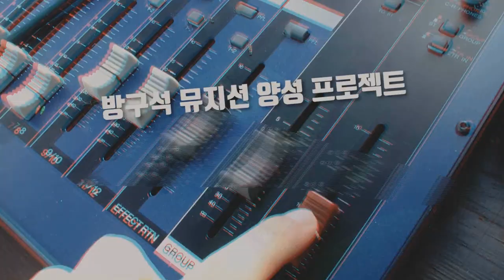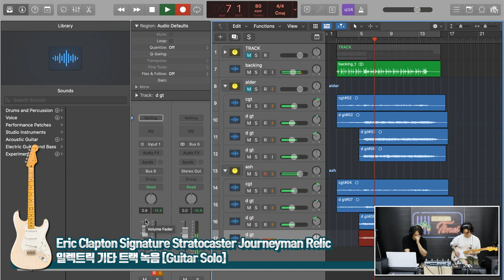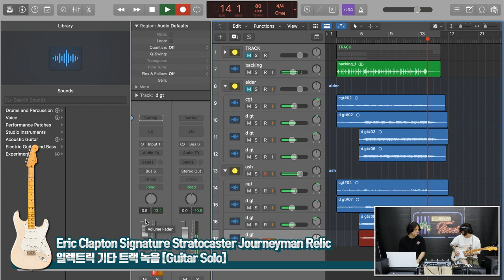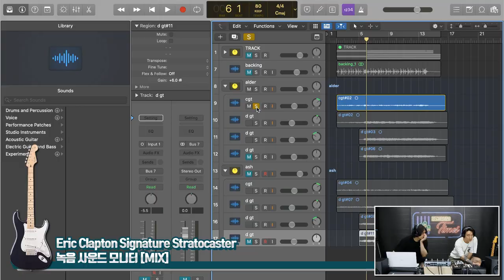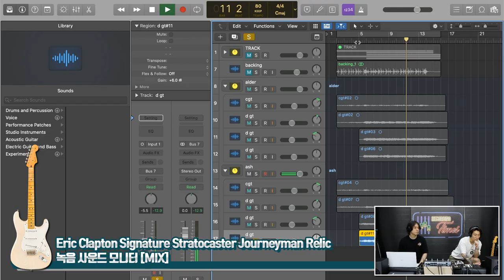[RecordingTimes 605회] Fender Custom Shop Eric Clapton Signature Stratocaster Journeyman Relic